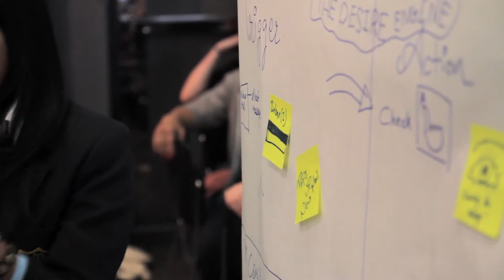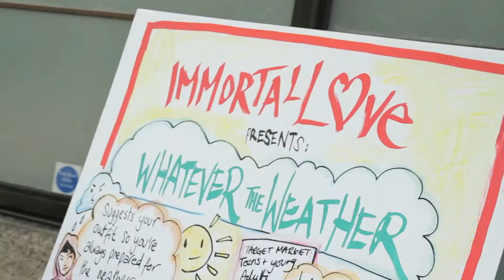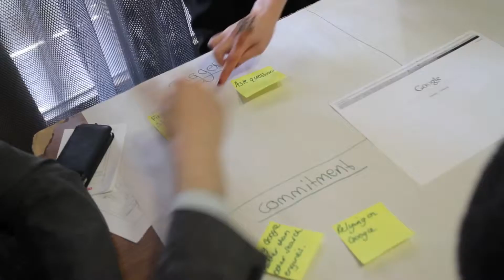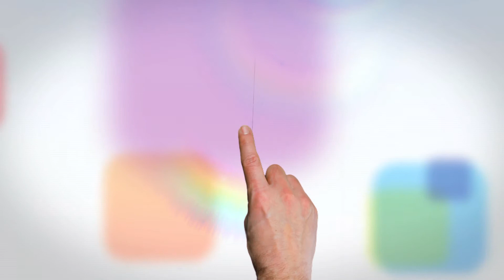Apps For Good Awards Celebration Event 2012